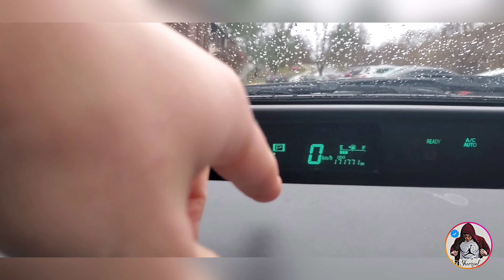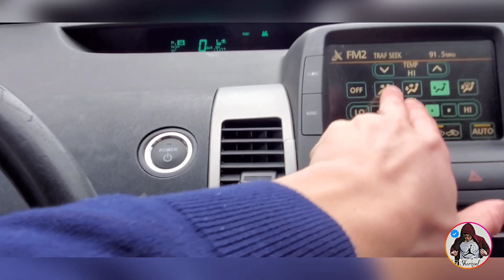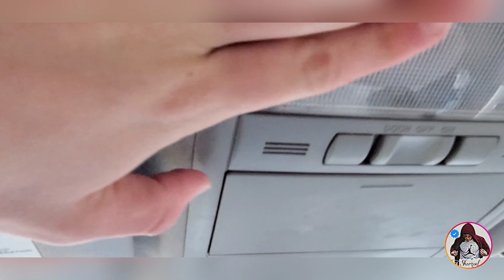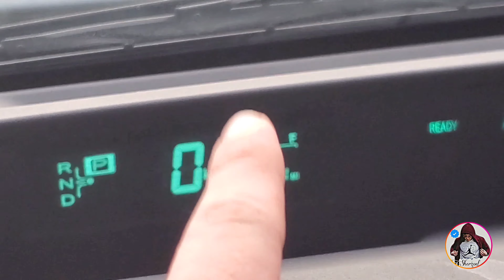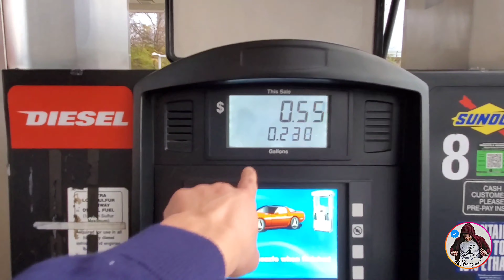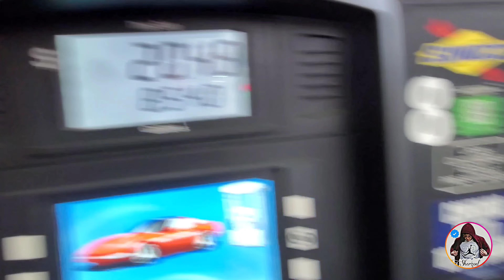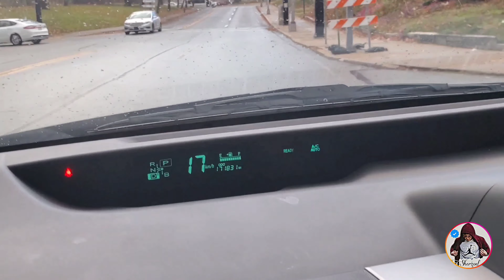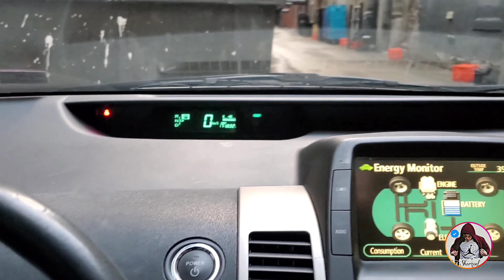Amerikada 1chi moshinami 2000$ ga sotib oldim!